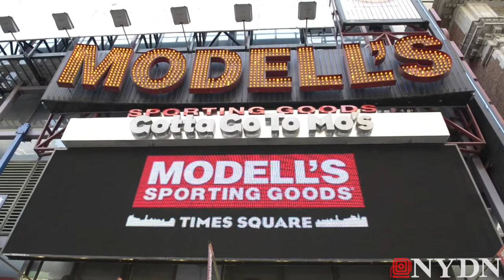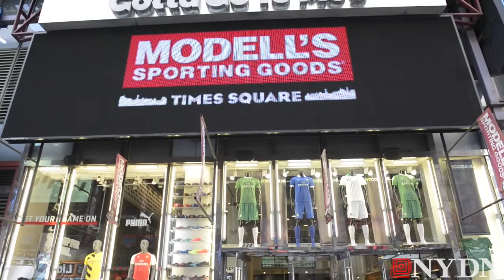Cosmos legend Pele enjoying second golden age of soccer in New York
Cosmos legend Pele is enjoying a second golden age of soccer in New York and looks back on his role in bringing soccer to the American masses.